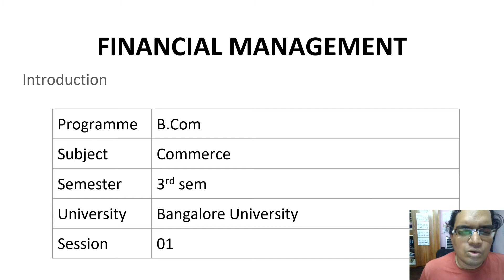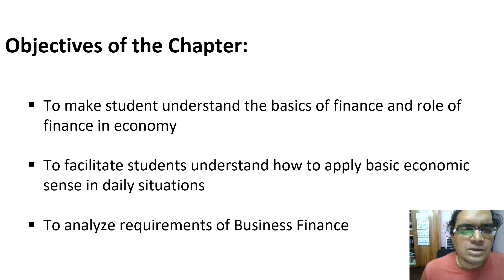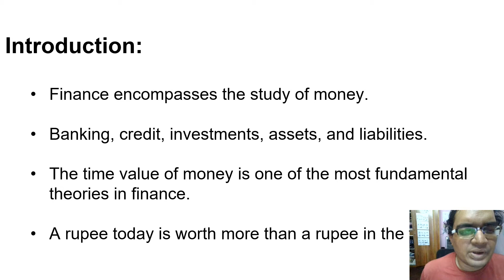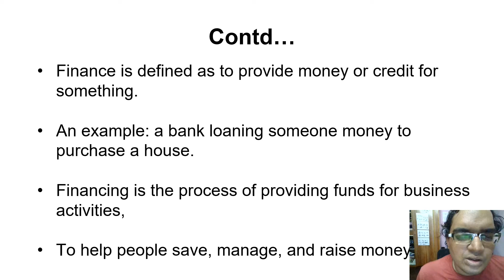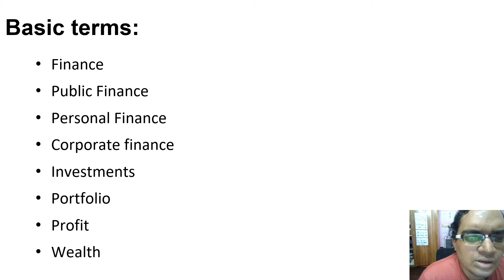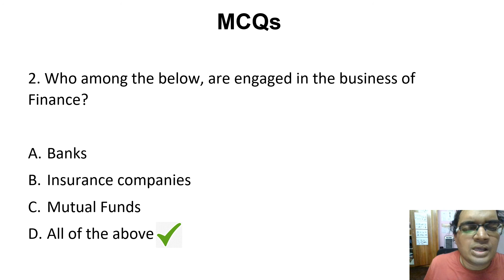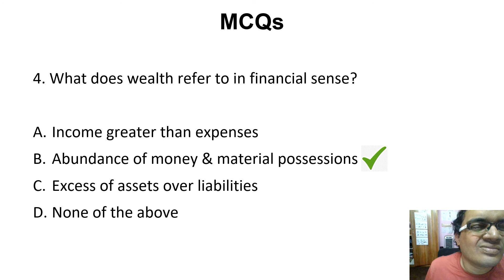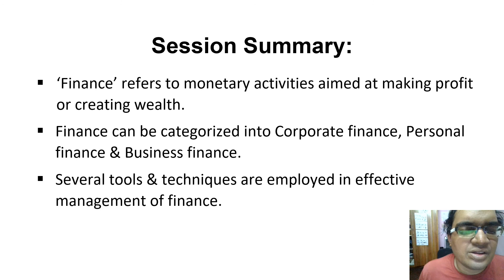session 1; Financial Mgmt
A brief  of basic terms related to Finance.